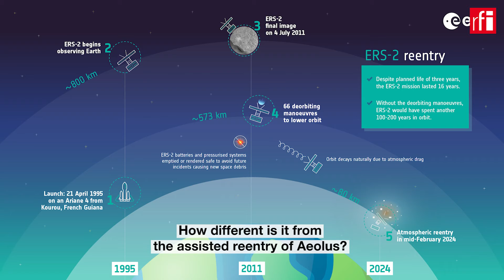European Space Agency satellite close to reentering Earth's atmosphere • RFI English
The European Space Agency’s ERS-2 (European Remote Sensing 2) satellite will reenter the Earth’s atmosphere and burn up later today, Wednesday.